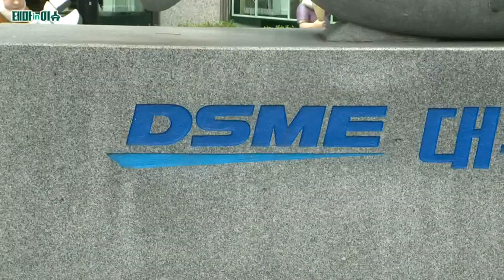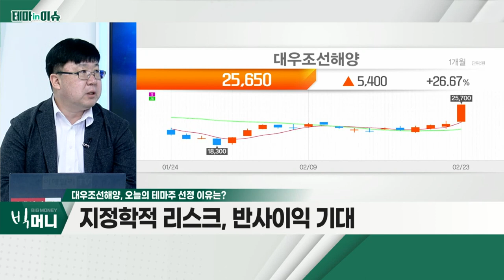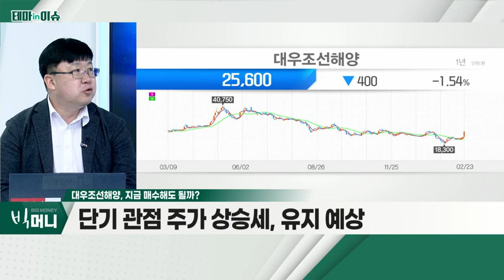대우조선해양(042660)... 지정학적 리스크, 반사이익 기대_테마IN이슈 (20220223)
- 지정학적 리스크, 반사이익 기대
- 기술적 분석 상 주가 반등 구간 판단
- 지속적 수주 모멘텀 유지 전망